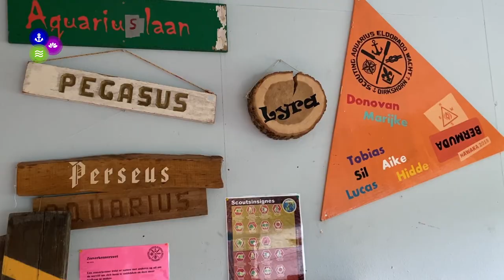Expeditie clubhuis Aquarius sleept voort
Scoutingclub Aquarius is dringend op zoek naar geld voor de bouw van een nieuw clubhuis, maar die zoektocht loopt niet zonder slag of stoot.

Een verslag van Jesler Bos